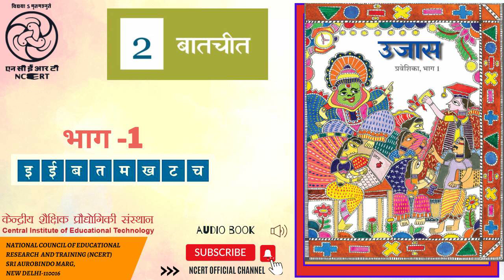पाठ 2- बातचीत , भाग - 1 , इ, ई, ब, त, म, ख, ट, च